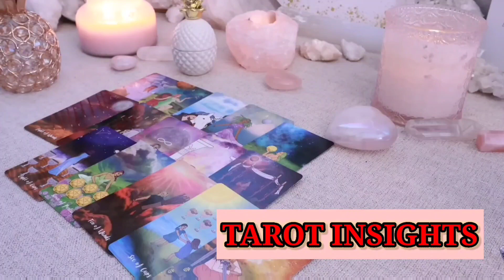SCORPIO🤔IMPOSSIBLE TO STOP WHAT IS COMING💫😍 SCORPIO ❤ HOROSCOPE FOR TODAY FEBRUARY 20 , 2024